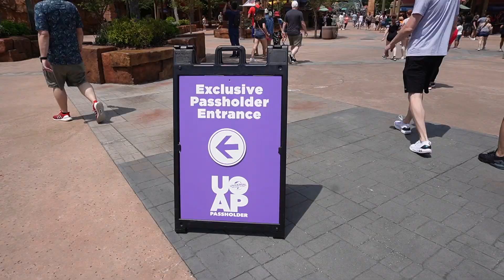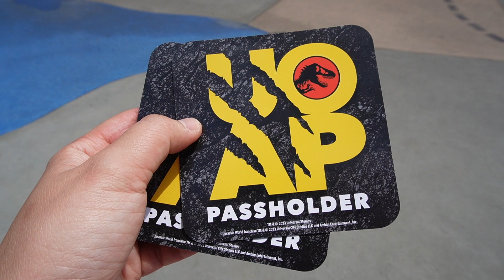Universal Orlando AP magnet +IOA lounge| AP price renewal price increase| Riding Velosicoaster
Today went into Islands of Adventure to pick up the Jurassic Park AP magnet and saw the new lounge. Then walked over to ride velosicoaster then renewed the annual pass and its crazy how two days ago they just increased the price up $100 more for a 2 park preferred pass!